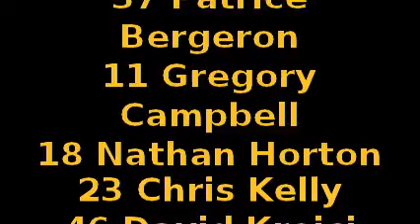Bruins Stanley Cup Parade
Standing on Tremont Street in Boston on June 18th, 2011, Adrienne and I watched the Stanley Cup parade!